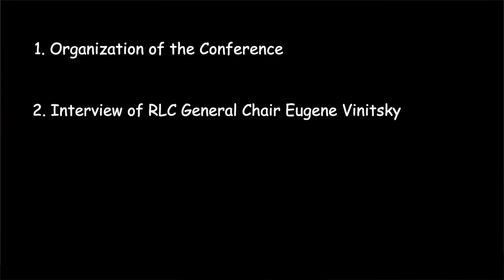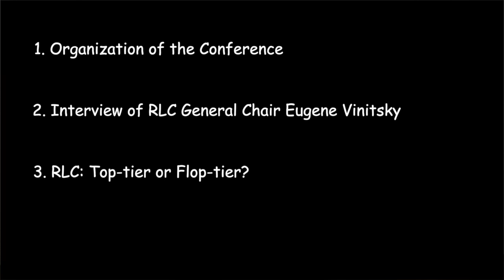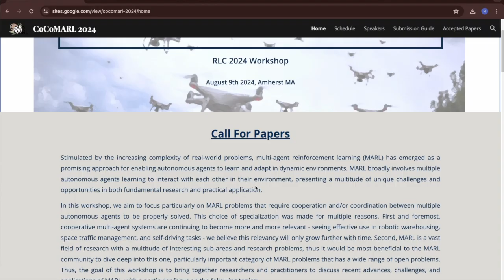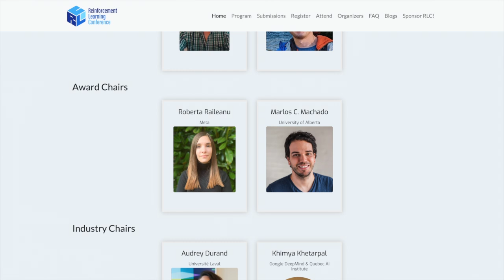The first Edition of the new Reinforcement Learning Conference (feat. two chairs of the conference)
In today's video, RLC General Chair Eugene Vinitsky and Inclusion Chair Pablo Samuel Castro tell us all there is to know about the first edition of the Reinforcement Learning Conference which will take place from August 9th-12th.

0:00 Intro
1:48 What is RLC
3:58 Eugene Vinitsky's interview
10:47 RLC: top-tier or flop-tier?
12:16 Conclusion by Pablo Samuel Castro

Musical Credits:
Music from Uppbeat (free for Creators!)